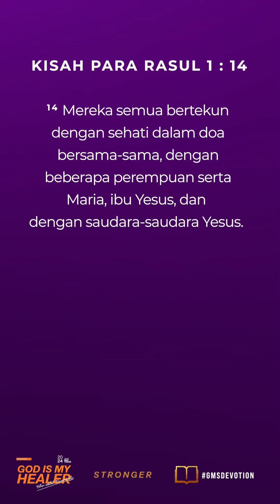"TEKUN DAN SEHATI DALAM DOA" | GMS Devotion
GMS Devotion, 2 Mei 2024
~ Sandra Veronica – Prayer Ministry Leader

WELCOME HOME!

Anda dapat memberi melalui:
Persembahan, Diakonia & Perpuluhan: